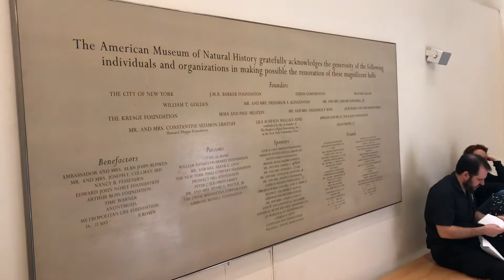София Моша пришла в музей